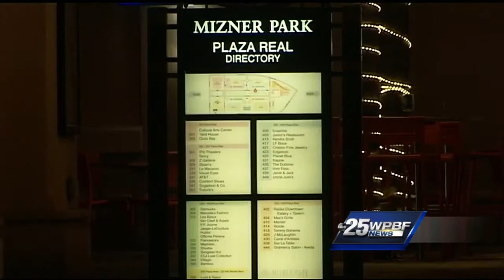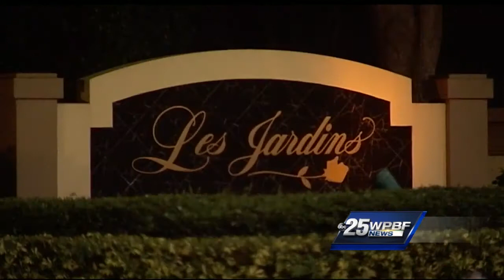Ariana Grande grew up in Boca Raton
WPBF 25 News reporter Terri Parker talked briefly with the father of Ariana Grande.